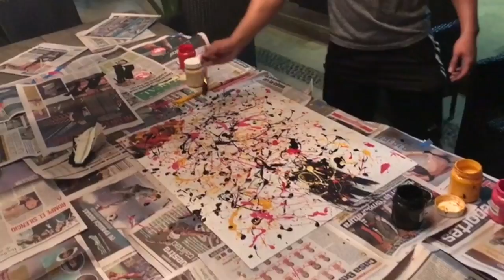Expresionismo Abstracto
This video is about Clase de Español